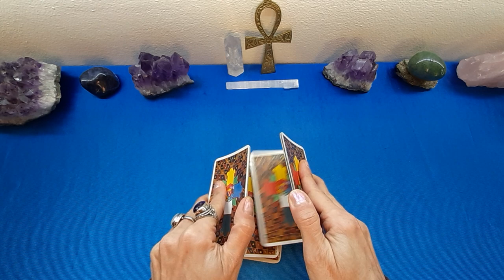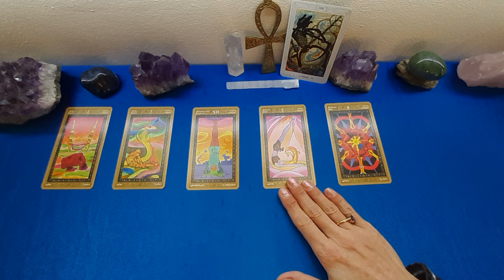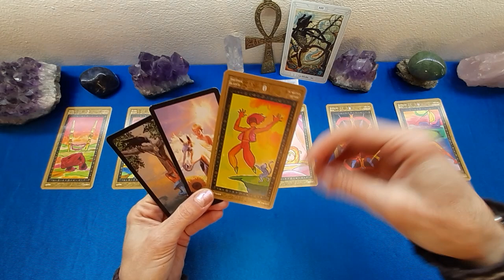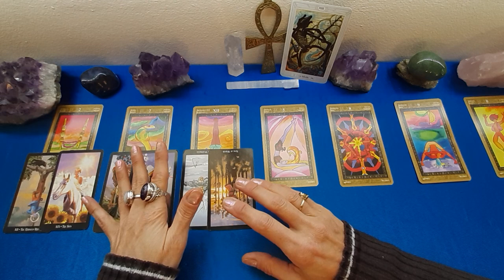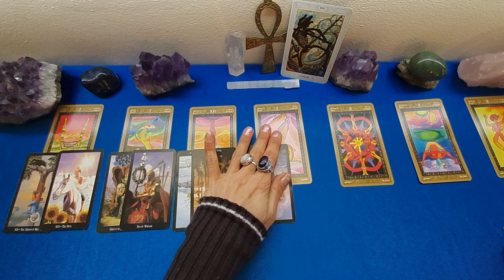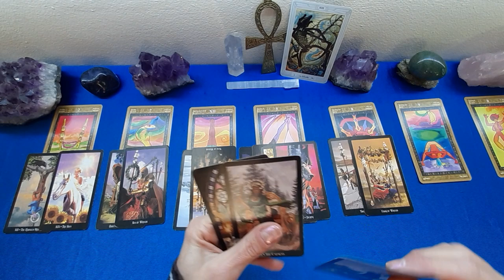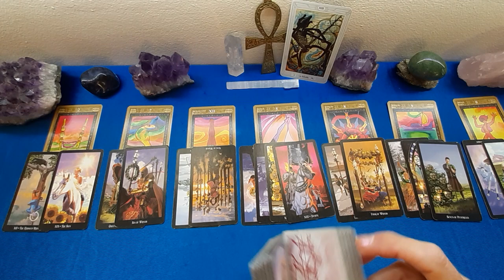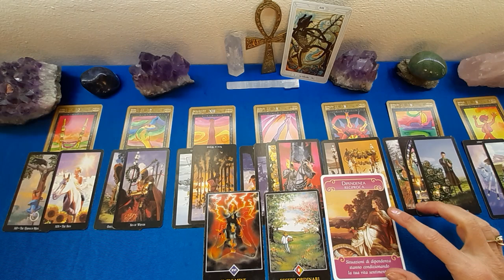BILANCIA💕AMORE 2A META' GENNAIO 2022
Buona lettura